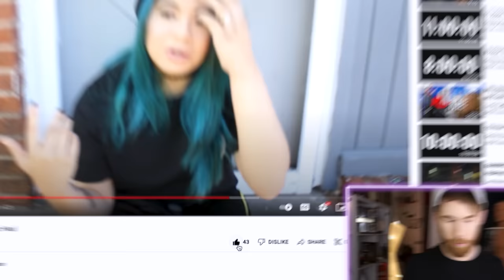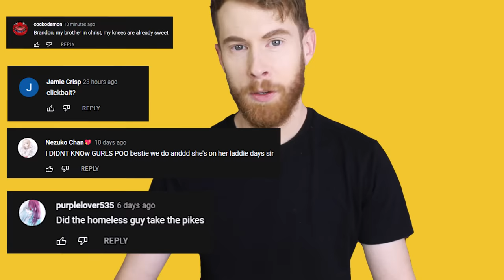Hilarious Fails That Make You Want To CROTCH PUNCH Your Fighting Dummy!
It's a long title for sure..